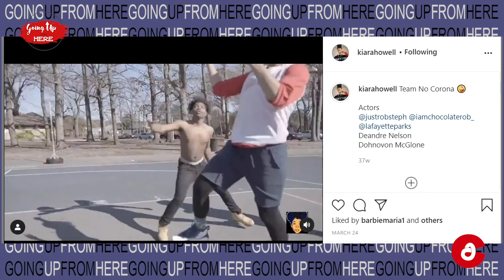Going Up From Here: Episode 9 - Kiarah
Production Co: Created Knots Media, LLC
Executive Producer

Host: Chanel Fladger
Guest: Kiarah

Show produced by: Created Knots / Created Knots Music